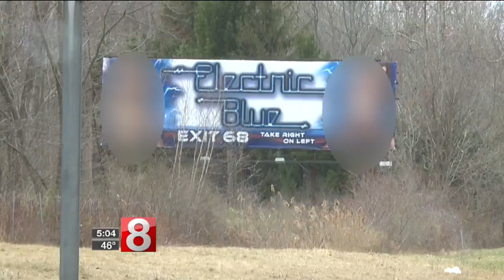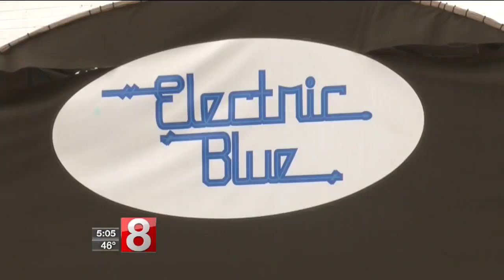Tolland residents upset over strip club billboard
A billboard advertising a strip club is causing road rage along I-84 in Tolland.